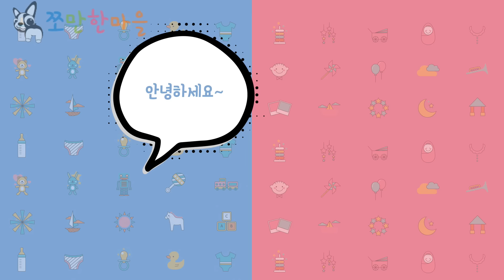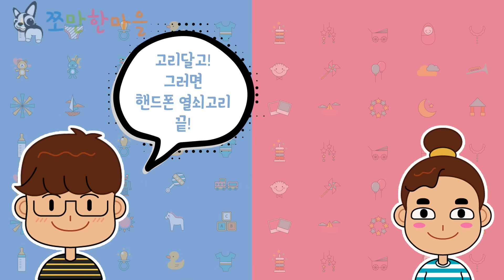"행성 만들기" resinart レジンアート - 쪼만한마을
[ 쪼만한 마을 ]

A형커플 더빙!!
레진으로 행성 만들기!! 토성이 내손안에^^

1. [A형남자A형여자] ← 요기링크클릭!
2. [사인큐] ← 요기링크클릭!